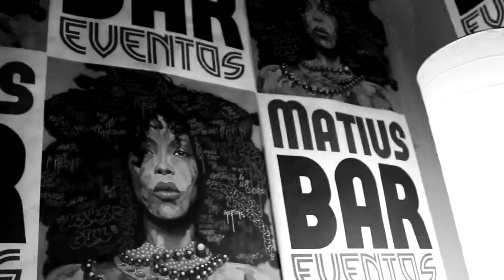IPC vol 2